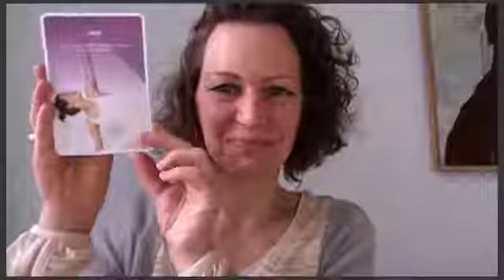Mindful Mindset Mindset #12 Wie du deine Einzigartigkeit und deine Leistungen anerkennst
Themen: Einzigartigkeit, Anerkennung, Wertschätzung

Mindset Training ist wie Fitness Training für dein Gehirn.

Melde dich hier gratis an, damit du deine Beziehung zu Geld in 5 knackigen Money Mindset Trainings stärkst wie einen Muskel.

Du bekommst 5 Tage je eine E-Mail mit einer klaren Anleitung, wie du …

✅  blockierende Geld-Gedanken erkennst und loslässt, die dich und deinen Wohlstand klein halten.
✅  deine Finanzen sinnvoll sortierst, damit du nie wieder zu wenig Geld hast.
✅  neue Umsätze wie magnetisch anziehst

Komplett gratis. Ehrenwort. Melde dich jetzt an.